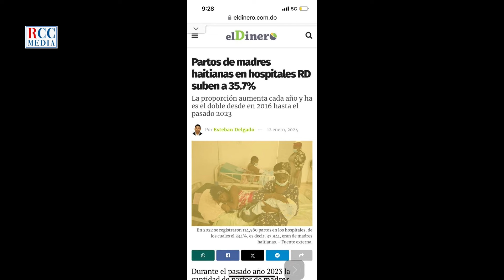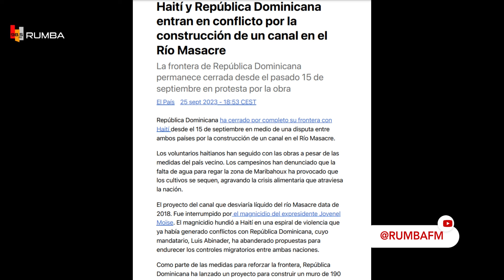Ysrael Abreu "El bloqueo realizado por RD a Haití no ha producido ningún resultado"